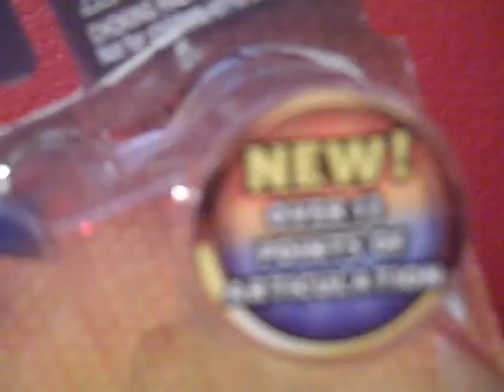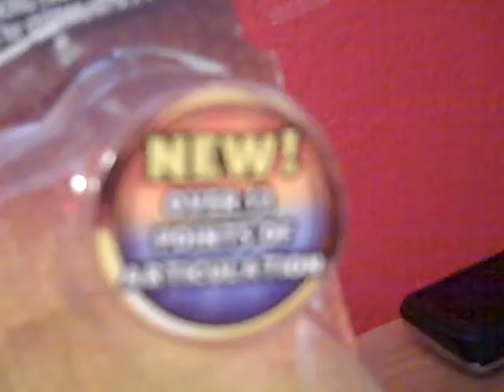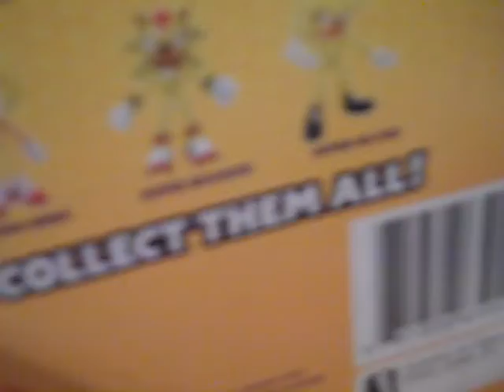Sonic the Hedgehog: Silver Figure Review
Its no use!